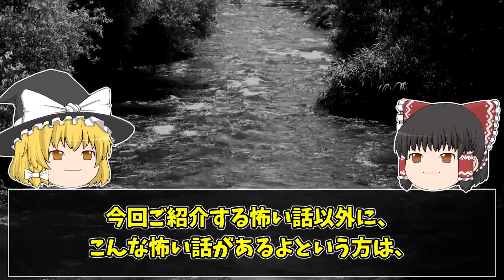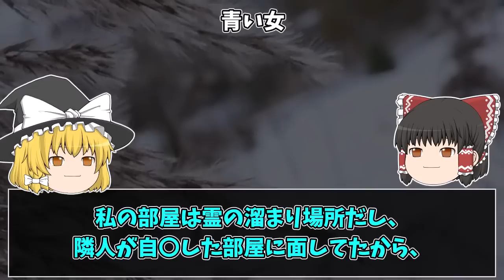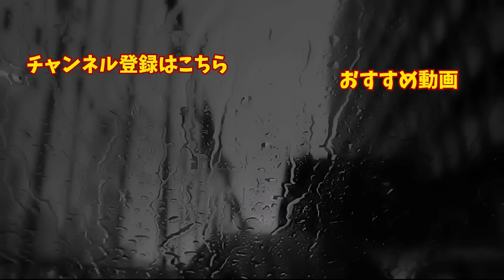【ゆっくり朗読】最恐の人怖、見つけました。2chの怖い話「観音開きのフタがついたエレベーター」「追いかける人」「青い女」「夕方に出る」「家の売却」「UFO？」「家族」【2ch怖いスレ】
関連動画：
【ゆっくり朗読】○○に行くと必ず呪われます。2ちゃんねるの怖い話まとめpart12【作業用】【睡眠用】【2ch怖いスレ】

【ゆっくり朗読】どんでん返しが二回ある2ちゃんねるの怖い話まとめpart11【作業用】【睡眠用】【2ch怖いスレ】

今回は「観音開きのフタがついたエレベーター」など、怖い話をたくさん紹介します。こういうエレベーターの装置があるんですね。今後、ちょっと気になってしまいそうです。

本編開始0:00
「観音開きのフタがついたエレベーター」0:48
「追いかける人」9:26
「青い女」14:12
「夕方に出る」21:12
「家の売却」26:41
「UFO？」29:56
「家族」34:55